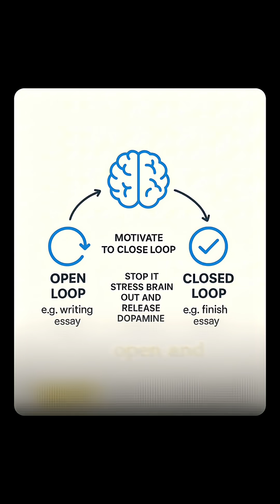Strange Soviet Secret to Laser Focus Pt.4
Join others who’ve levelled up their focus with my proven productivity system — risk-free!

In this video, we break down the Zeigarnik Effect — a psychological principle discovered by Soviet psychologist Bluma Zeigarnik — and how it can transform your productivity. From unfinished tasks that stay in your head to using this mental bias to your advantage, this is the science-backed focus hack you've been missing.

Timestamps :